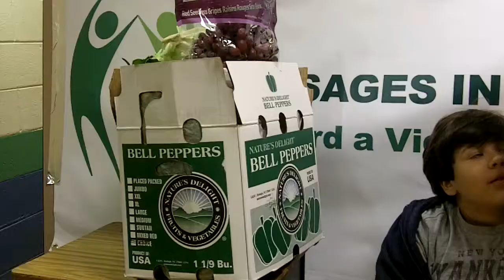Creatively Green Festival Christa McAuliffe School